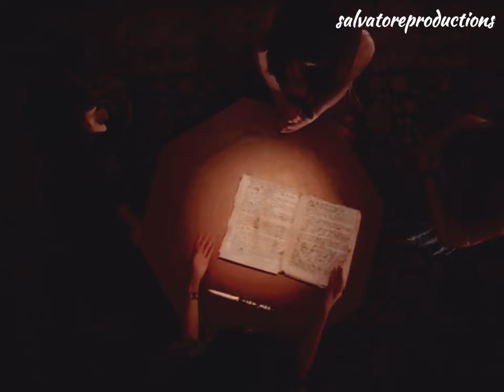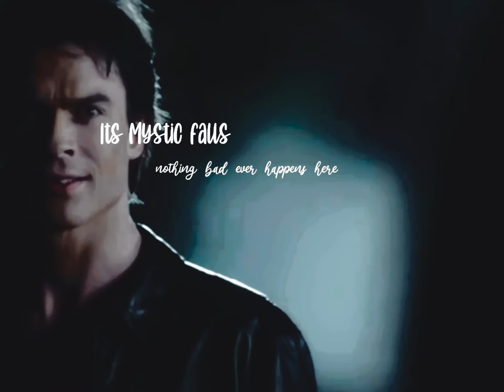This City | ft. Mystic Falls & The TVD Cast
Enjoy this edit! ^•^

Show: The Vampire Diaries

Characters: The TVD Cast

Edited: 23th June 2021

Apps: VN, Colourtone

Edited by: Salvatore Productions